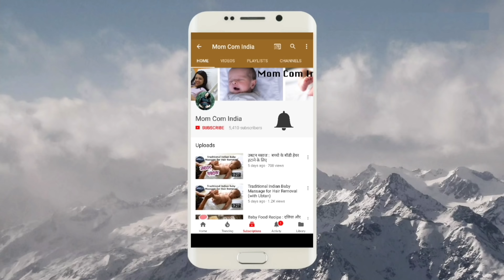CHICKEN CURRY RECIPE FOR KIDS || वजन बढ़ाने के लिए चिकन करी रेसिपी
1. Johnsons Shampoo
2. Aveeno Body Wash
3. Seba Med Face Wash
4. Johnsons Head to Toe Lotion
5. Seba Med Face Cream
6. Seba Med Sunscreen
7. Aquaphor Rash Cream
8. Butt Paste Rash Cream
9. Baby Wipes
10. Mamaearth Foaming Baby Face Wash
11. Mamaearth Daily Moisturising Lotion
12. Mamaearth Insect Repellant
13. Mamaearth Mineral Based Sunscreen

1. Forrest Essential Baby Massage Oil
2. Kama Ayurveda Baby Massage Oil
3. Extra Virgin Coconut Oil
4. Almond Oil

1. Feeding Bottle Philips
2. Feeding Bottle Dr. Brown
3. Storage Bottle
4. Medela Breast Pump Manual
5. Medela Breast Pump Electric
6. Dr. Brown Bottle Warmer
7. Philips Bottle Sterilizer
8. Milton Flask
9. Formula Nan-Pro
10. Formula Similac
11. Formula Enfamil
12. Cerelac
13. Containers to Store Formula
14. Philips Avent Sippy Cup (6-9 Months)
15. Philips Avent Sippy Cup (9-12 Months)
16. Munchkin Miracle 360 Degree Cup

1. Aden & Anais Swaddle 1
2. Aden & Anais Swaddle 2
3. Carter Swaddle 1
4. Carter Swaddle 2
5. Aden & Anais Dream Blanket 1
6. Aden & Anais Dream Blanket 2

KABIR’S TOYS♥♥♥
1. Baby Rocker Fisher Price
2. Baby Play Gym
3. Musical Star Projector
4. Sophie Teether Toy
5. Musical Play Gym
6. Dancing Duck
7. Fisher Price Bead Ball
8. Hamleys Balls Set
9. Baby Jumparoo
10. Ball Zone
11. Baby Walker
12. Chicco Sit & Ride Train
13. Wooden Activity Triangle
14. Basketball & Football
15. Baby Slider
16. Bowling Set
17. Alexa

1. Kabir’s high Chair
2. Clothes Detergent
3. Kabir’s Stroller
4. Kabir’s Thermometer

1. Loreal Cleanser
2. Loreal Toner
3. Loreal Scrub
4. Kaya Moisturizer
5. Himalaya Face Wash
6. Shea Butter Night Cream
7. Kaya Sunscreen
8. Kaya Body Lotion
9. Coconut Oil
10. Almond Oil
11. Tresme Shampoo
12. Dead Sea Mud Mask

1. Morphy Richards Hand Blender
2. Maple Syrup For Pancake

SUBSRIBERS COUNT♥♥♥
June 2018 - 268,000 (Added 18,000 so far this month)
May 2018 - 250,000 (Added 34,000 in May’18)
Apr 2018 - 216,000 (Added 31,000 in Apr’18)